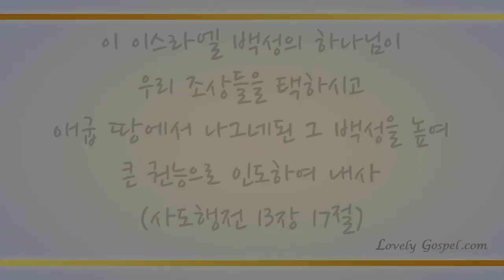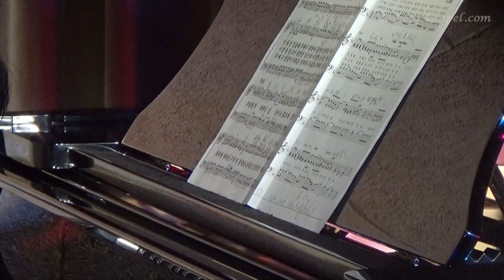우리가 지금은 나그네 되어도 (I am a stranger here, 508장) - 김윤곤 (Kim Yun Gon)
'이 이스라엘 백성의 하나님이 우리 조상들을 택하시고 애굽 땅에서 나그네된 그 백성을 높여 큰 권능으로 인도하여 내사'(사13:17)

'너희는 나그네를 사랑하라 전에 너희도 애굽 땅에서 나그네 되었음이니라'(신10:19)

이 세상을 사는 동안 예수 그리스도의 사랑과 복음을 온 세상에 전파할 하나님 자녀로서의 직분을 충실히 하고 하나님 본향으로 돌아가 칭찬 받는 시간 누리게 하셨음에 감사하며 이 찬양 바칩니다.

[러블리 가스펠은 하나님께 바치는 찬송 645전곡 녹음을 진행 중이며, 지금까지 찬송가 133곡과 찬송 연주곡 89곡을 그리스도 이름으로 하나님께 올려드렸습니다♡ 이번 주 90번째 찬송 연주곡으로 피아니스트 김윤곤님의 '우리가 지금은 나그네 되어도-508장’ 들려 드립니다. 이 찬양 들으시는 모든 분들께 항상 성령 충만한 최고의 시간 임하시기 기도드립니다]